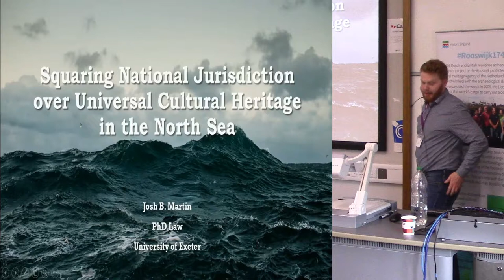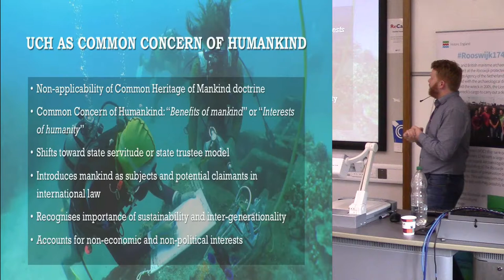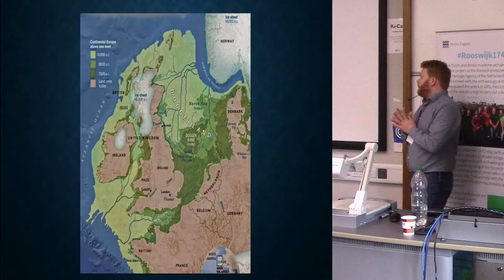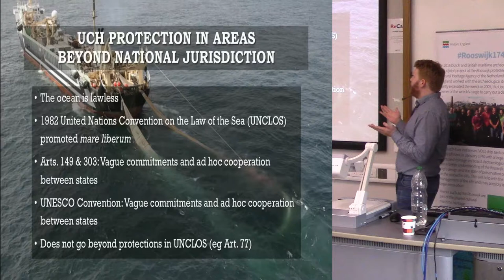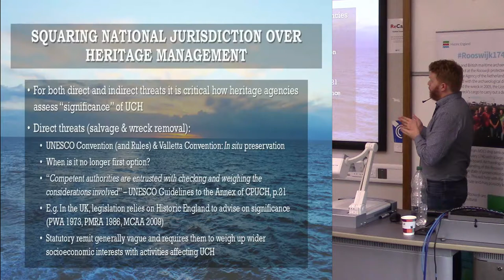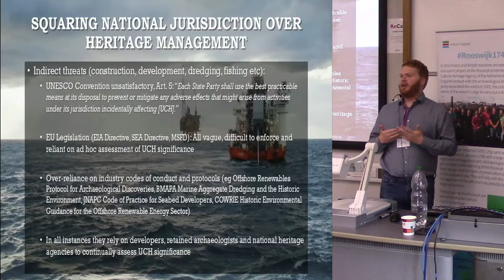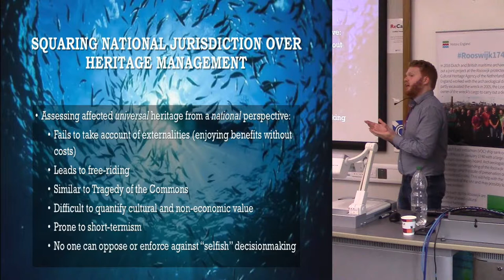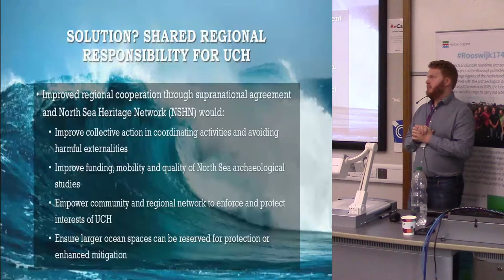Squaring sovereign jurisdiction of underwater cultural heritage protection in shared ocean spaces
A principal objective of the UNESCO Convention on the Protection of the Underwater Cultural Heritage (UCH) was to address the ‘legal vacuum’ left by the UN Law of the Sea Convention when regulating the protection of UCH on the continental shelf. The resulting convention, however, still leaves much uncertainty as to how we should be addressing UCH protection beyond our narrow territorial waters. Many still disagree over their jurisdictional rights in this ocean space or, worse yet, feel at liberty to make decisions that severely impact UCH in this zone unilaterally and without regard for the views of the wider international community. Looking at the North Sea as a case study, this paper investigates the lack of coordination and cooperation between the numerous agents and actors who impact upon UCH in this zone.
The author is presently undertaking a PhD that examines implementation gaps in the international law protecting UCH beyond territorial waters. The present paper argues that UCH must be treated as a ‘common concern of humankind’ and thus needs to be managed through better cooperation and an enhanced understanding of these common interests. Such cooperation between regional neighbours ensures more efficient allocation of expertise and resources, and avoids self-interested decisionmaking, which in turn drives up the protection and public enjoyment of UCH. It investigates whether implicated regional actors and agencies are thus ensuring effective protection of UCH in the North Sea in a manner that regards the common interests of regional neighbours and in a manner that, furthermore, efficiently coordinates collective resources and expertise.

Josh B Martin, University of Exeter